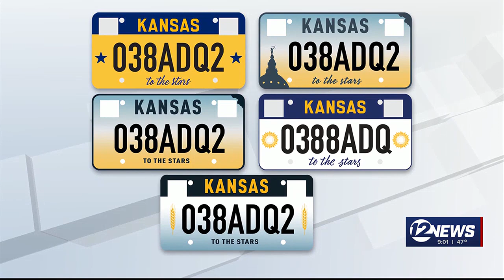Voting continues for new standard license plate design in Kansas